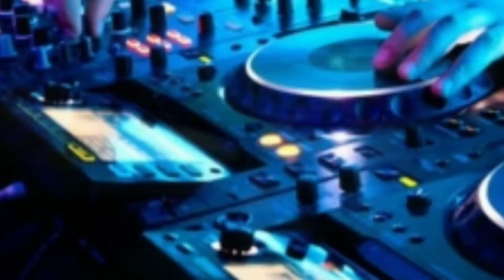Aeden || Would you be waiting || NSC